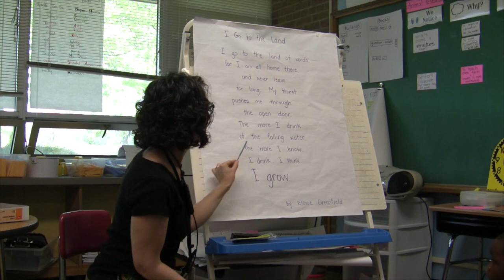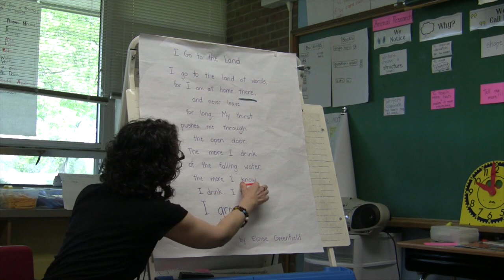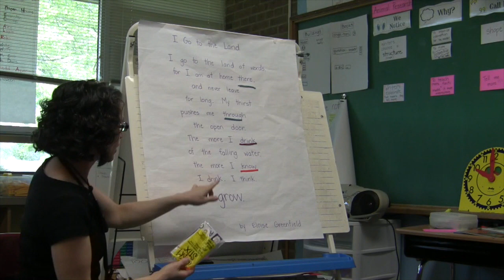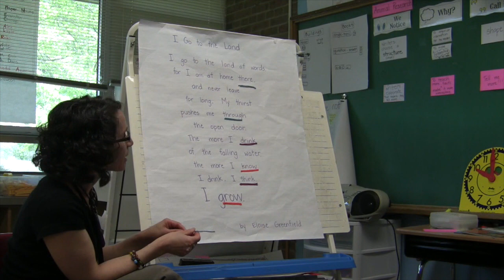Shared Reading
This video is about Shared Reading